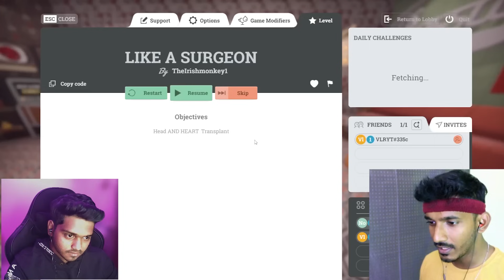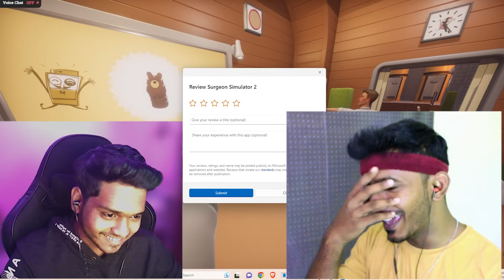I BECAME THE BEST DOCTOR IN THE WORLD (தமிழ்) | SURGEON STIMULATOR | SHARP PLAYS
Have fun!